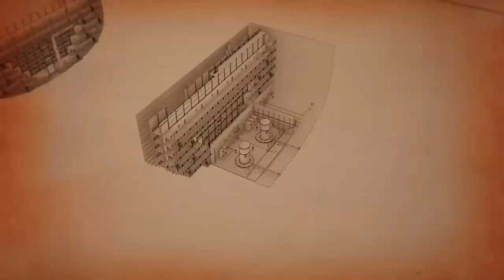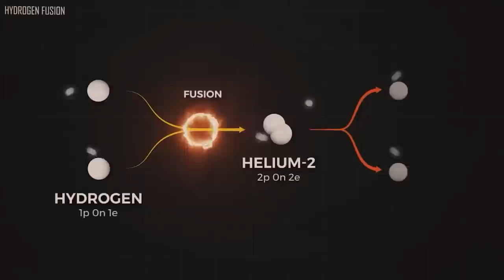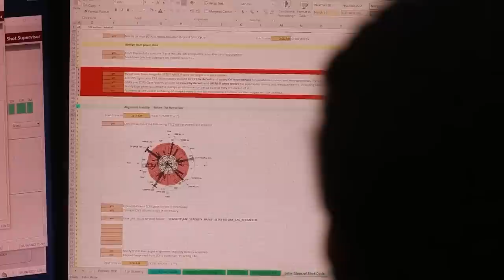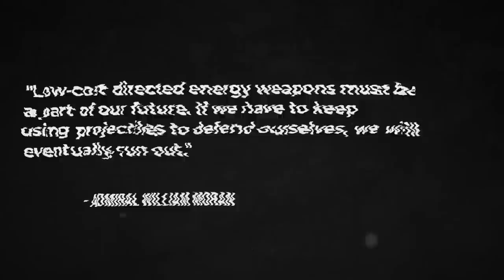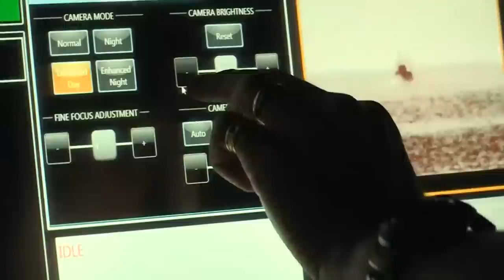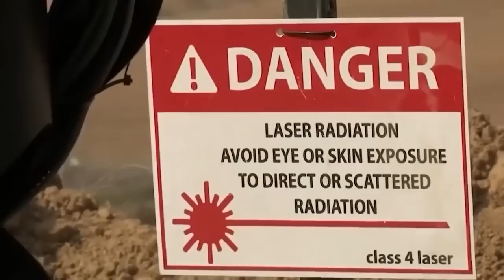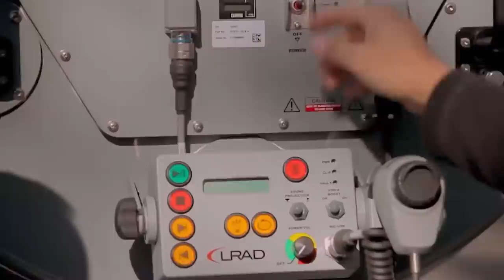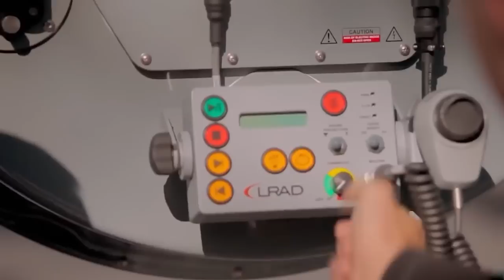The U.S. Navy Just Admitted They've Created Something So Advanced It Can't Be Stopped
The United States Navy is the most powerful naval force in the world, but why do they pose such a threat? The Navy ensures that its naval troops are well-trained, equipped, and ready for battle in order to protect maritime freedom, win battles, and prevent aggression. The United States Navy is very proficient in the use of all military hardware, from Humvees to aircraft carriers. The United States Navy keeps vigilance and readiness to defend America's interests around the world and along its maritime frontiers. This has given them a powerful military force, one that can thrive in the ever-changing ocean environment. And now, the U.S. Navy has come clean with a startling revelation. They admitted that they had made something that is unstoppable due to its superior technology.